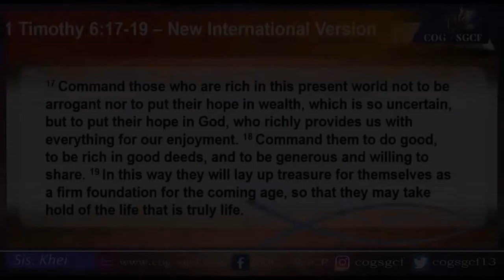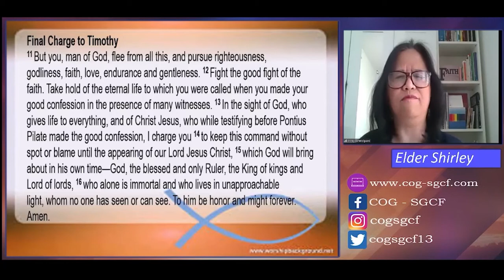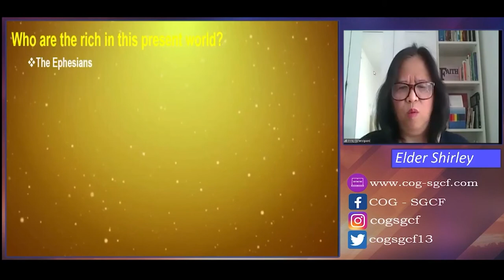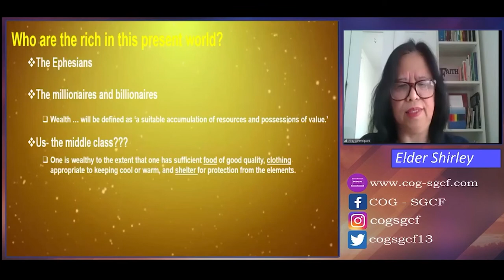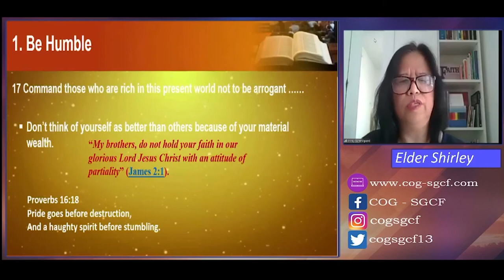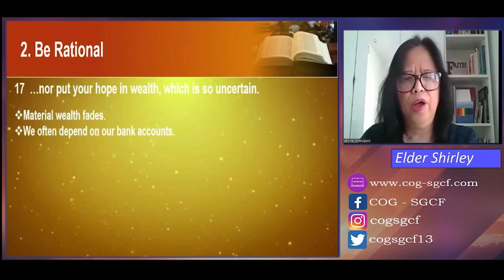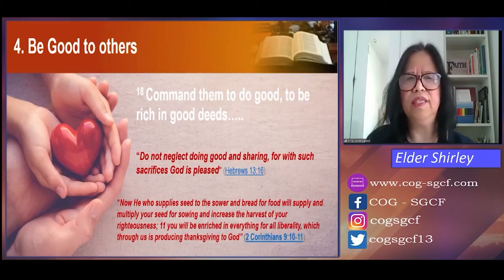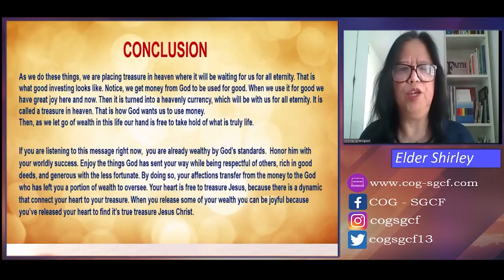GOD'S OVERFLOWING WEALTH FOR YOU! | COG - SGCF | ELDER SHIRLEY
1Timothy 6:17-19
17 Command those who are rich in this present world not to be arrogant nor to put their hope in wealth, which is so uncertain, but to put their hope in God, who richly provides us with everything for our enjoyment. 18 Command them to do good, to be rich in good deeds, and to be generous and willing to share. 19 In this way they will lay up treasure for themselves as a firm foundation for the coming age, so that they may take hold of the life that is truly life.

Church of God Shekinah Grace Christian Fellowship is a full gospel Christ-centered church, believing that we were all saved by God’s grace and not by our own works so that no one should boast.